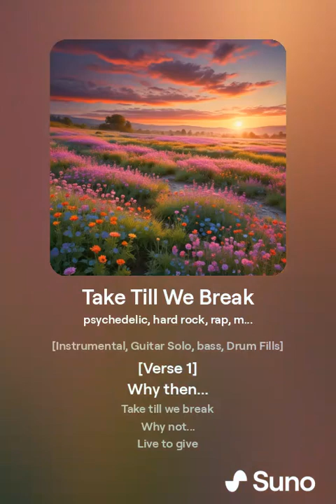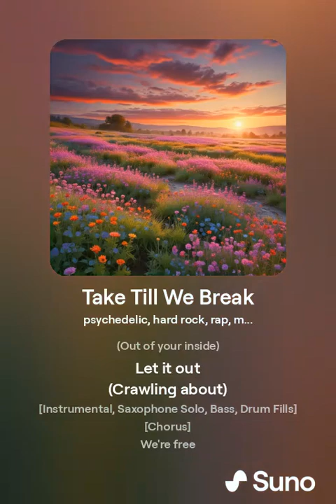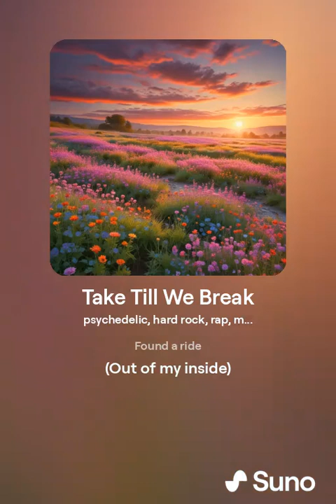Take Till We Break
[Intro]
Let there be light
(And, there was light)
Step into insight

[Verse 1]
Why then...
Why not...
Live to give

[Verse 2]
Forsake
Envy and greed
To make
Love and harmony

[Chorus]
We're free
(Free to succeed)
Come be

[Bridge]
Hitch a ride
(Out of your inside)
Let it out
(Crawling about)

[Chorus]
We're free
(Free to succeed)
Come be

[Outro]
Found a ride
(Out of my inside)